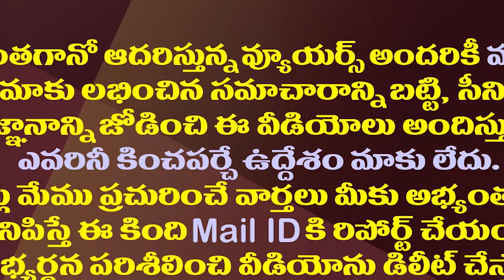మొదటిసారిగా మన్యం జిల్లాకు జగన్..కారణం ఇదే| CM YS Jagan Will Be Touring The Araku Agency Area